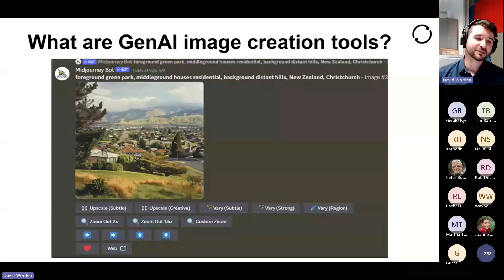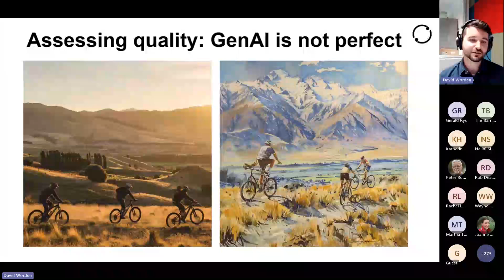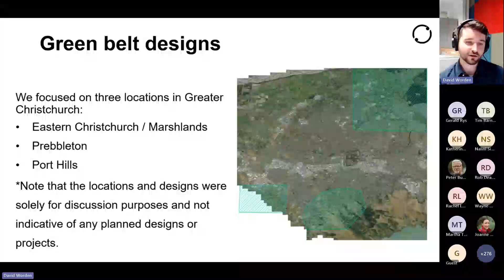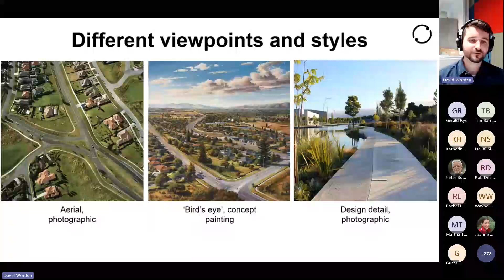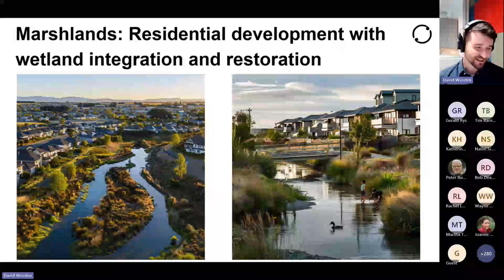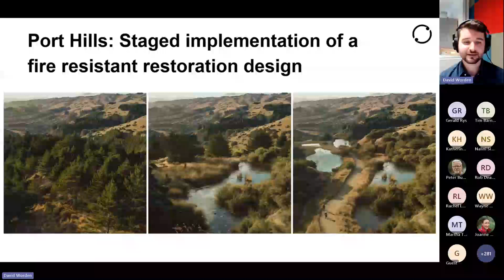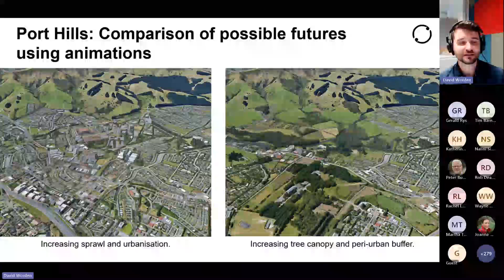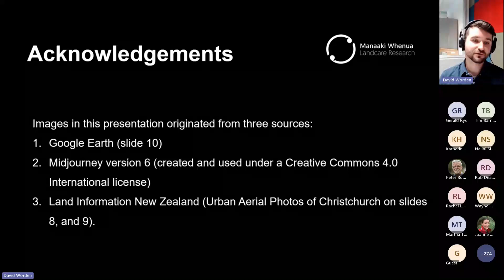Generative AI for District Council Land Use Planning and Communication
Generative AI has made it possible to generate photorealistic images of landscapes. In this talk we explore the use of the GenAI software Midjourney for creating images of natural areas and peri-urban green designs. We provide recommendations and limitations on the use of this new technology as well as an assessment of the quality of these images with example visuals from two workshop sessions held with the support of Selwyn District Council and the Greater Christchurch Partnership in March 2024.